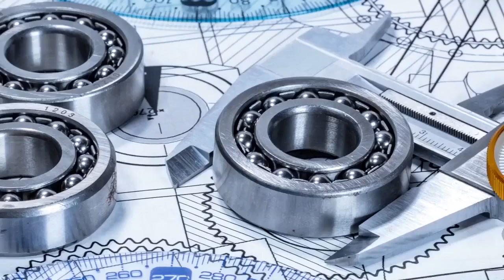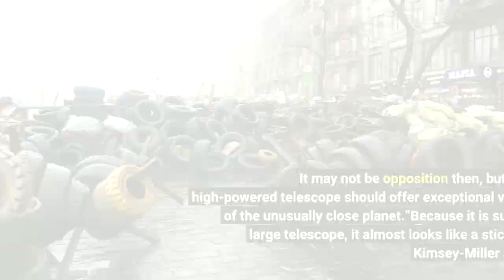Jupiter to be closest brightest Monday night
The Kirkwood Observatory, built in 1901, will have an open house on Wednesday during which visitors can observe Jupiter near its closest point to Earth in 59 years. Nyttend / Wikimedia CommonsJupiter will be closer to Earth Monday evening than at any point in the next 107 years. It will be only 367 million miles away – a daunting figure, but almost half the distance of its farthest point. Sept. 26 is also Jupiter’s opposition, when a celestial body is on the exact opposite side of Earth from the sun. The opposition can make Jupiter appear brighter than normal, but it’s rare for it to coincide with such a close approach. Additionally, with a new moon Monday night, skies will be darker than usual, meaning even clearer views. Brooke Kimsey-Miller, outreach coordinator for the astronomy department, recommended that people stop by the Kirkwood Observatory open house Wednesday night. It may not be opposition then, but IU’s high-powered telescope should offer exceptional views of the unusually close planet.“Because it is such a large telescope, it almost looks like a sticker,” Kimsey-Miller said. “As if someone just put a sticker on the end of a telescope. That’s how crisp and clear it is.”The planet hasn’t been this close for 59 years. NASA said observers will be able to see the planet’s bands and three or four of its moons with only binoculars. Otherwise, Jupiter will appear as a bright, pale circle to the naked eye.“Any time you get to view Jupiter is pretty exciting,” Kimsey-Miller said. Jupiter will begin to rise over Indiana at sunset, 7:36 p.m., and according to calculations by the Farmer’s Almanac, will peak at 1:42 a.m.